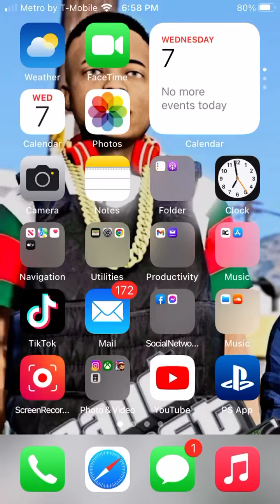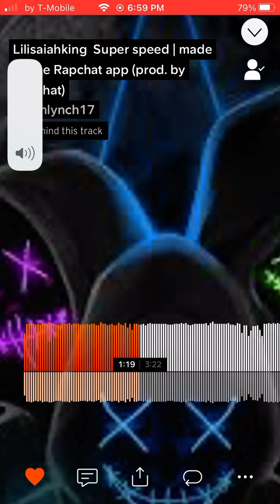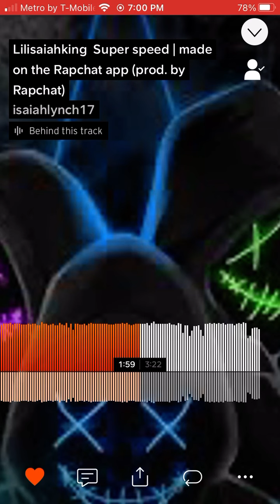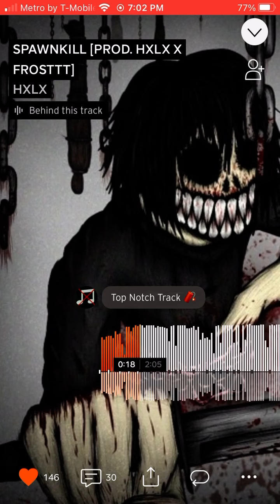Lilisaiahking super speed